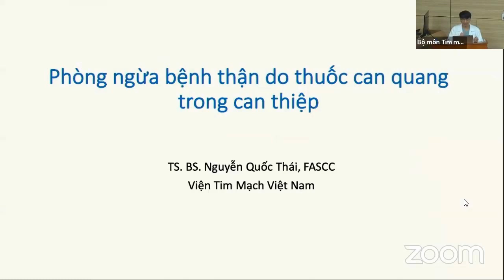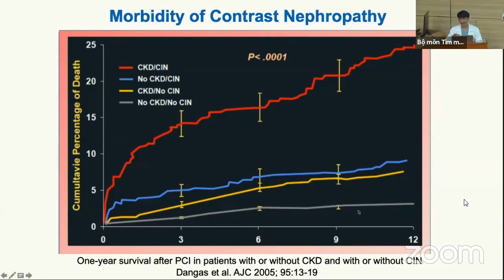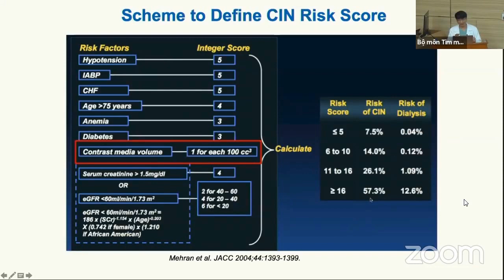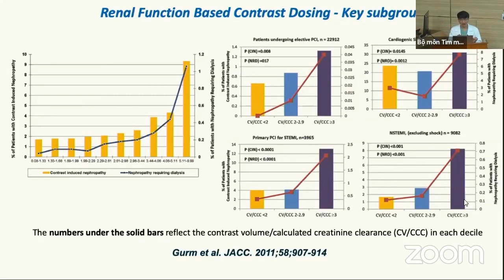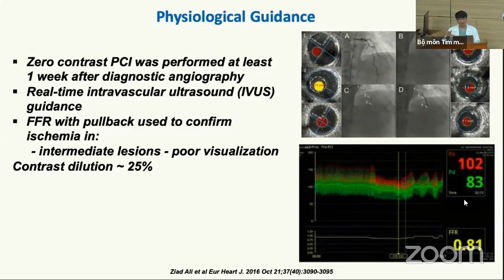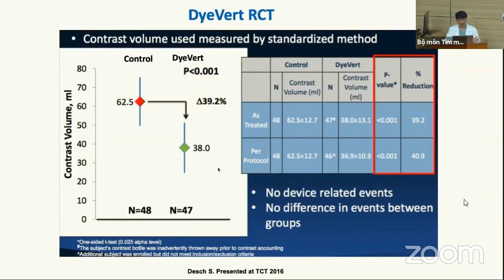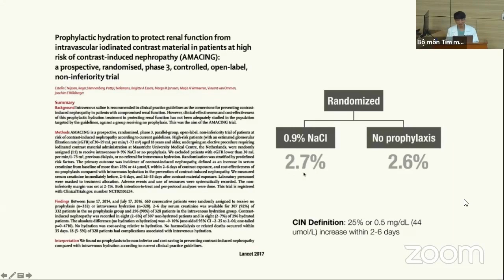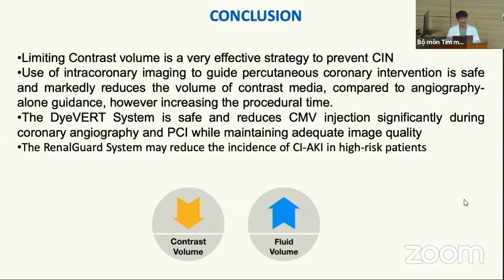Phòng ngừa bệnh thận do thuốc cản quang | TIM MẠCH CAN THIỆP (buổi 8)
Khóa đào tạo TIM MẠCH CAN THIỆP (buổi 8):
+ Dự phòng bệnh thận do thuốc cản quang.
TS. BS. Nguyễn Quốc Thái, FASCC
Viện tim mạch quốc gia Việt Nam